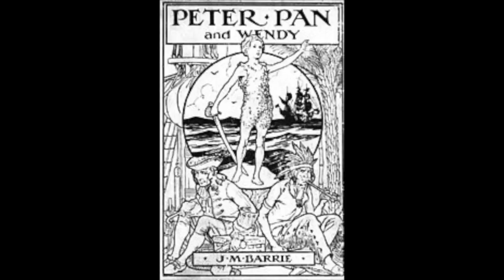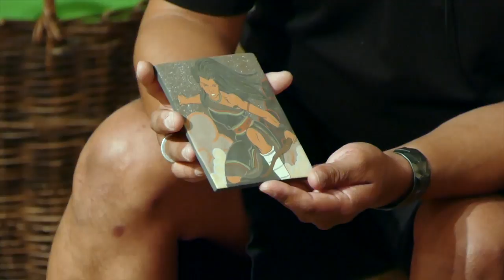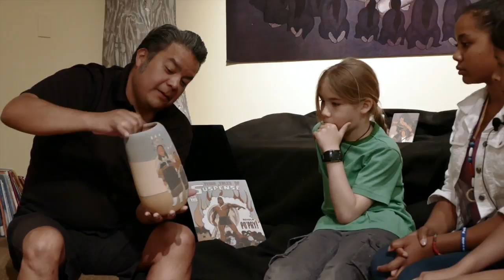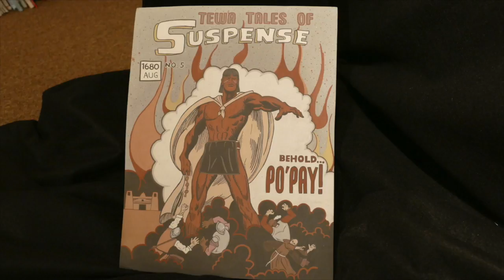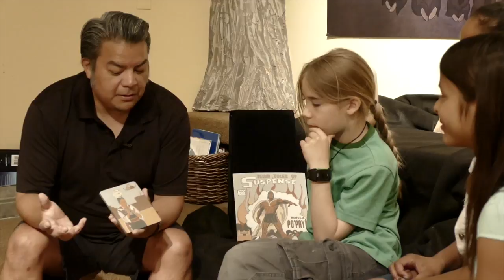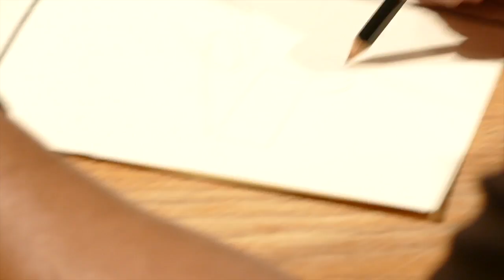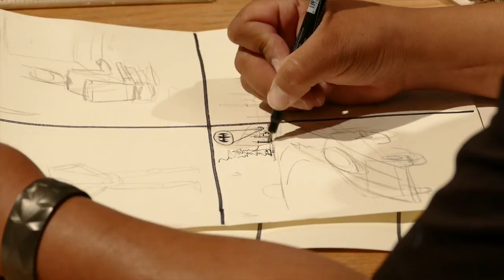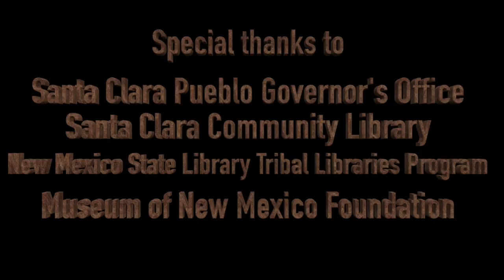Tewa Tales of Suspense: Who Are Our Community Heroes?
This video, produced for the New Mexico State Library, features an interview with Santa Clara artist Jason Garcia as well as interviews with three pueblo tribal elders, in support of the National Collaborative Summer Library Program.